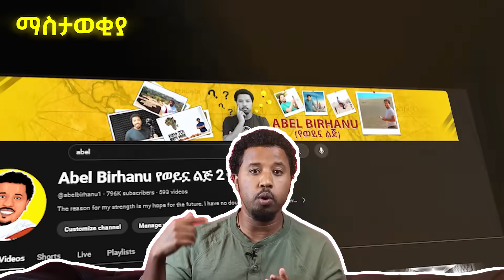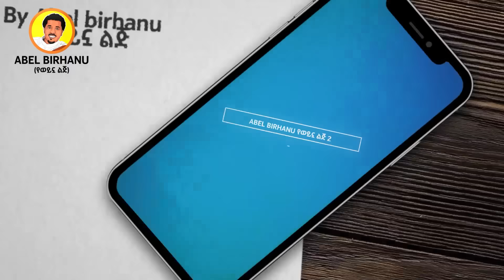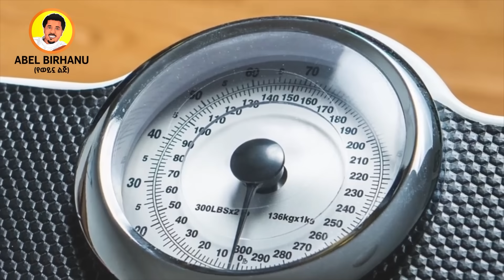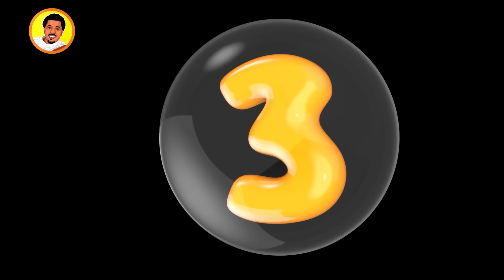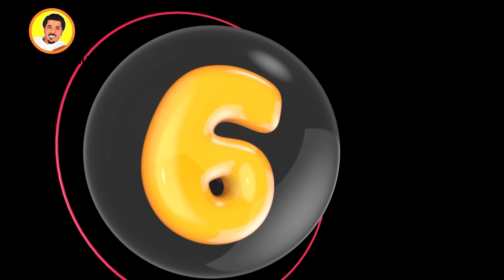ስለራሳችሁ የማታውቁት ለማመን የሚከብዱ ነገሮች